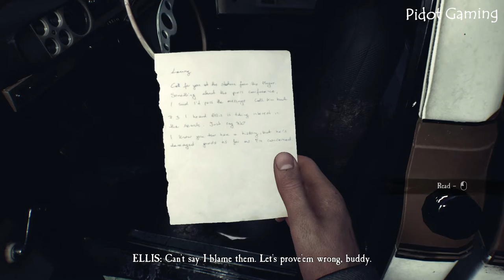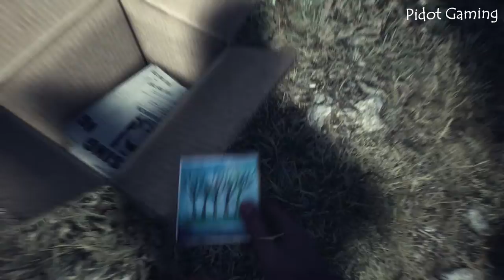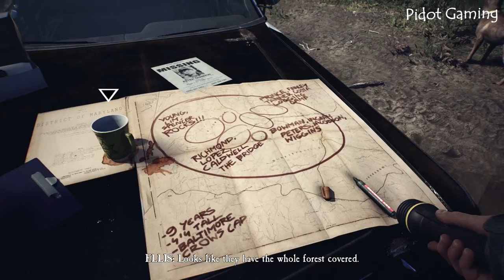Blair Witch Part 1 | Horror Game | PC Gameplay Walkthrough (Malaysia)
Navigate your way through a cursed forest that warps and distorts both time and space.

YES, YOU CAN PET THE DOG
​You're not going in alone: you have your trusty canine sidekick, Bullet, by your side. You can encourage him with treats, or discipline him for wandering off - but know that how you choose to treat him affects your story.

YOUR SANITY AGAINST HER CURSE

HOW WILL YOU FACE YOUR FEARS?
As you delve deeper into the woods, how you react to danger and behave under pressure will ultimately teach you more about yourself.

The developers describe the content like this:
Gameplay consists of graphic and depictions of physical violence, injuries and death.